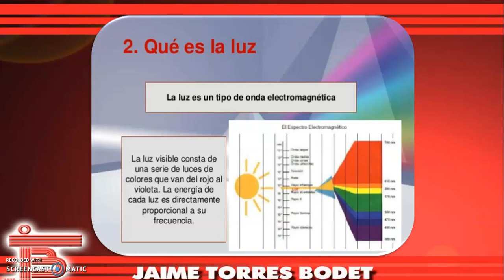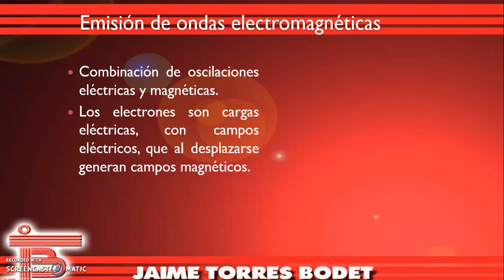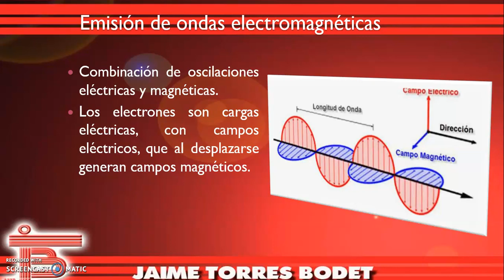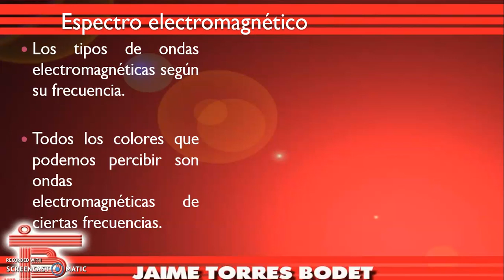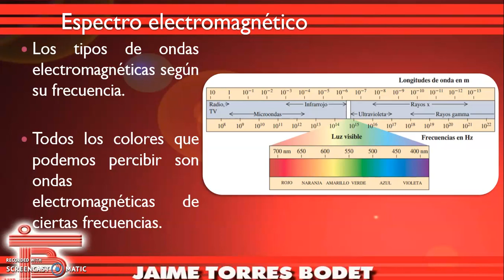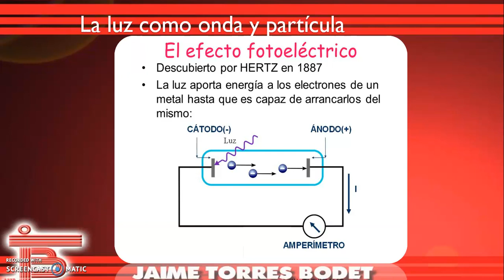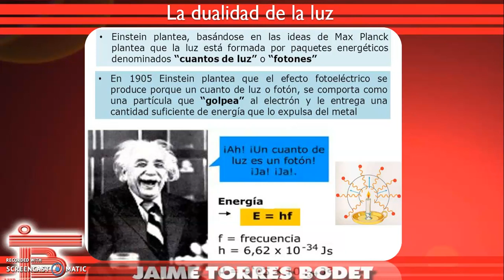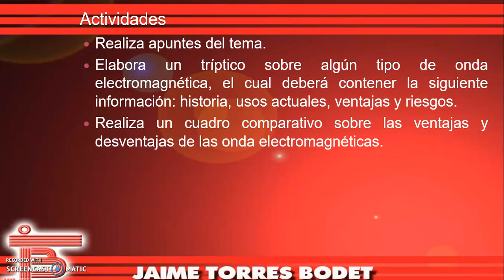Secundaria. Ciencias II(FÍSICA). La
luz como onda y partícula